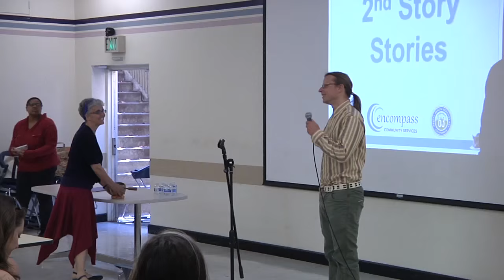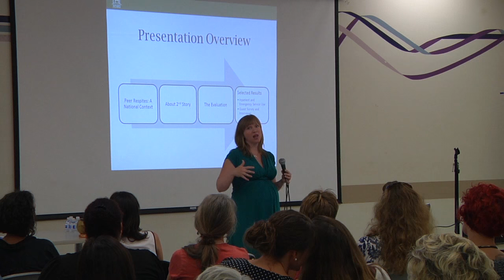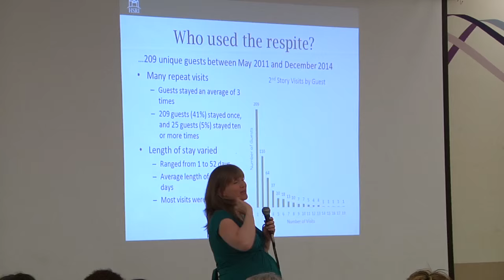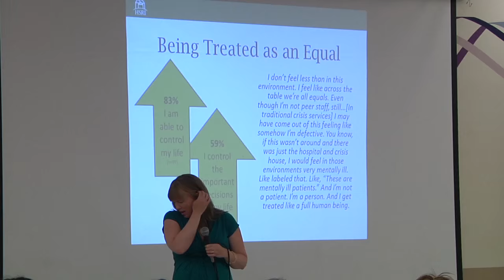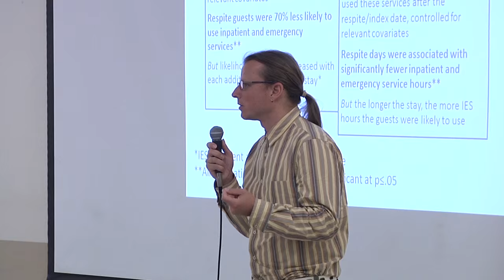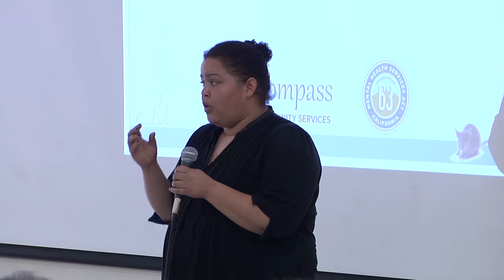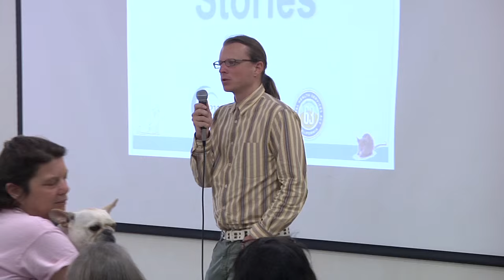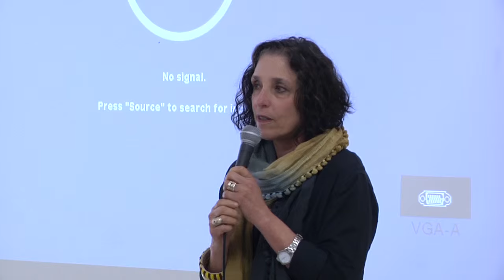2nd Story Stories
2nd Story Stories is a presentation about an innovative peer-led mental health program operated in Santa Cruz. Peers, defined as those who have lived through intense psychological upheaval which oftimes leads to hospitalization, treatment and have survived to tell this tale. 2nd Story Stories brings awareness to mental health triumph in your community, to show what success Prop 63 funded programs are achieving and to announce the presence of peers in the workforce. 2nd Story is a part of the Encompass Community Services family and reveals that transformation is active. This event shares measured outcomes. 2nd Story aims to reintegrate peers into the workforce and the community.​